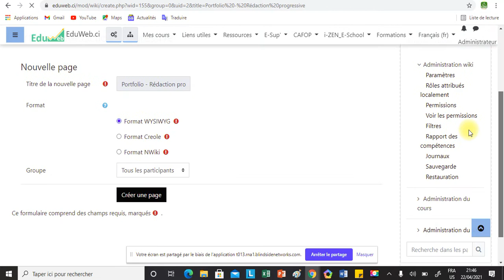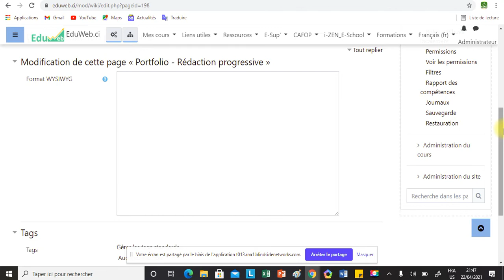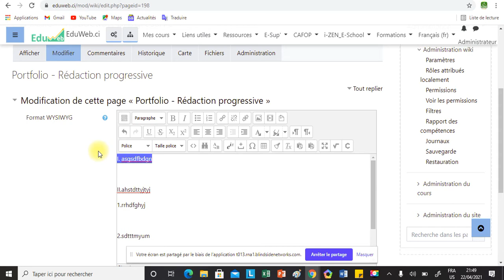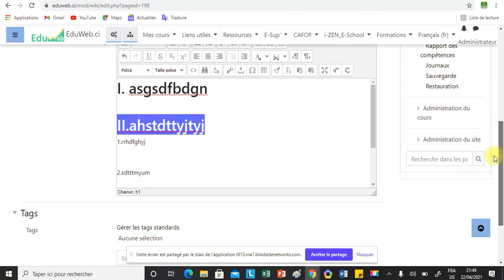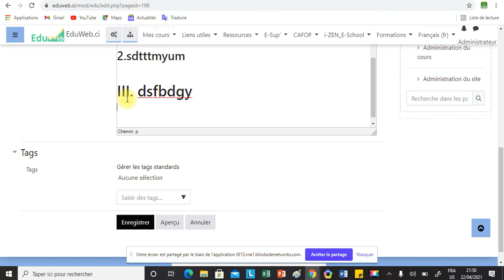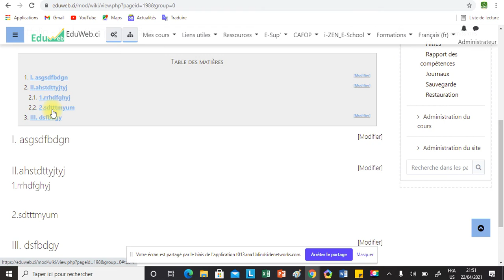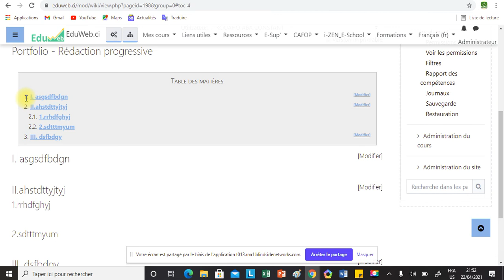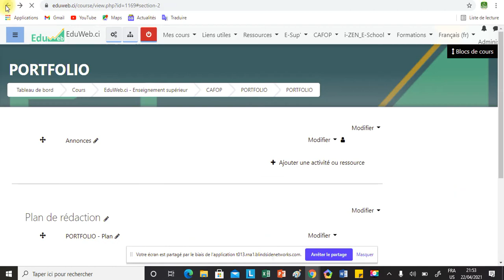Espaces Portfolio et Dossier pédagogique